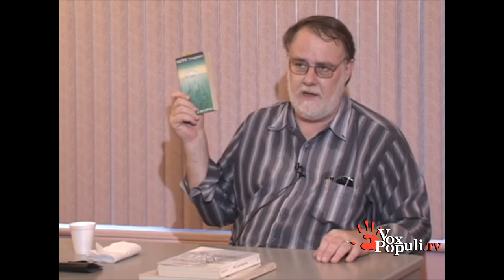L'IMAGINATION ACTIVE - Avec Germain Beauchamp, analyste jungien.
GERMAIN BEAUCHAMP : Formé en philosophie et en arts dramatiques, il était apprécié pour ses talents de communicateur, il a animé pendant plusieurs années des conférences et des séminaires visant à faire connaitre la psychologie analytique. Au début des années 80, il fonde avec Guy Corneau le Cercle C.G. Jung de Montréal puis les Amis de C.G. Jung en 2002 avec Jean Rivest. On lui doit les toutes premières publications de psychologie jungienne au Québec : ''Transformation(s), Introduction à la pensée de Jung'' (1977) et ''L' Autre Jung et l'alchimie ou Le rêve de la Table d'émeraude'' (1985).

Germain Beauchamp a été mon mentor, c'est lui qui m'a initié à la psychologie analytique de C.G. Jung - Guy Corneau